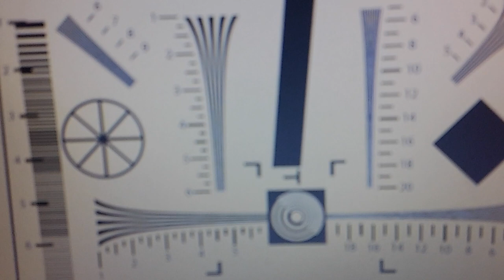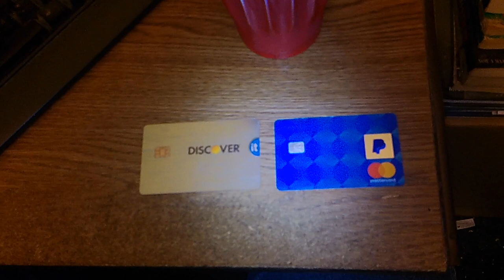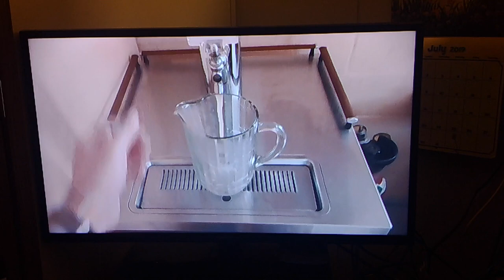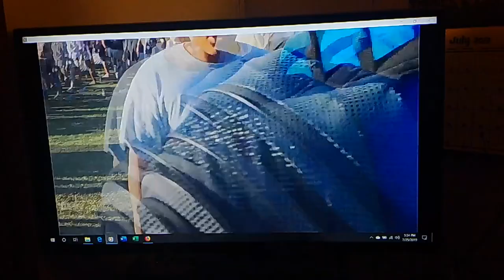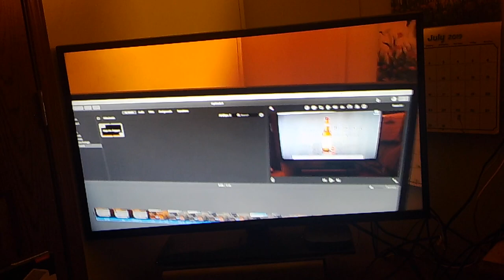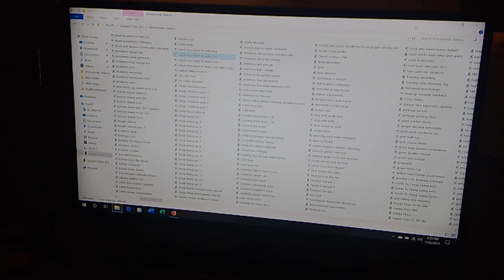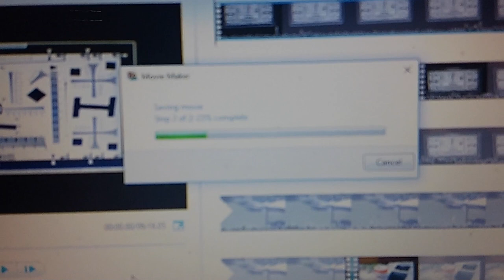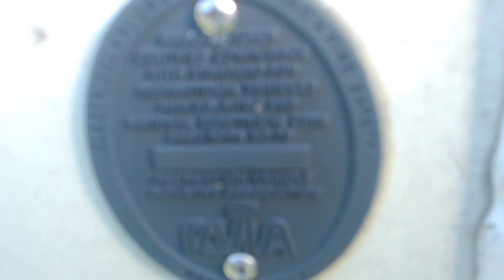Minolta MN50HD Camera Test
I managed to put all the Test Footage from the Minolta MN50HD into 1 long video the Review will follow.